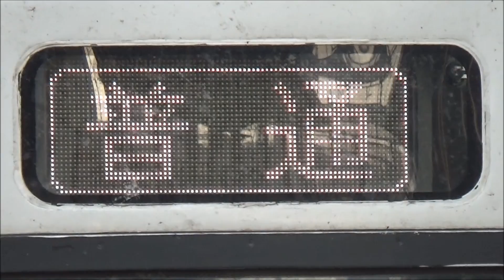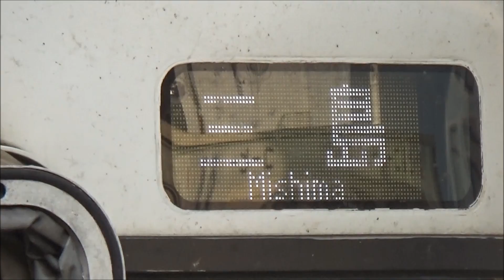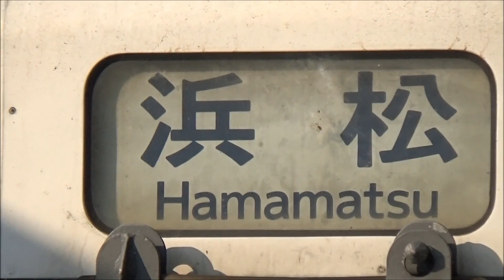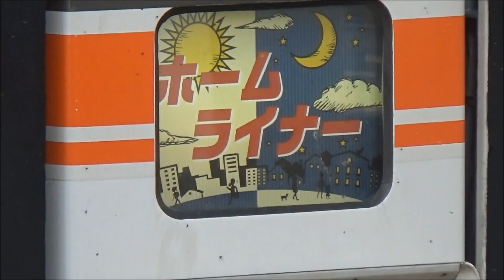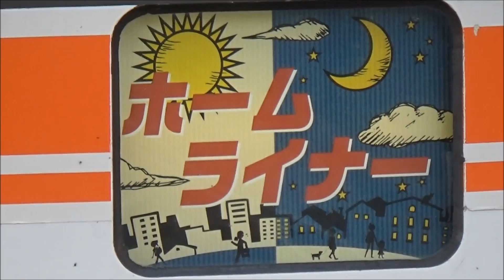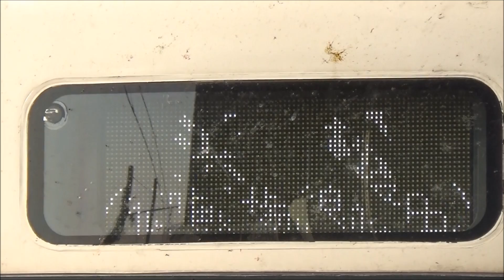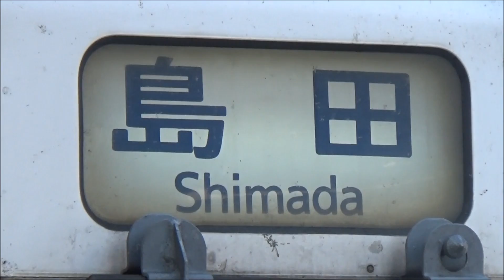次々と電車が来る平日朝ラッシュのJR静岡駅1時間ノーカット！ 東海道本線 ホームライナーなど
平日朝ラッシュ時（7時頃～8時頃）のJR東海道本線 静岡駅で、1時間ノーカットで撮影しました。
平日7時台のJR静岡駅には、沼津・熱海方面へは7本、島田・浜松方面へは7本が停車します。
本動画では、373系「ホームライナー」並び等の見どころがございます。なお、電車がなかなか来ないこともありますので、飛ばしながら観ることをお勧め致します。
ぜひ最初から最後までご覧いただければ幸いです。

☆見どころ
0:40 373系 ホームライナー沼津2号 沼津行き
33:51 373系 ホームライナー静岡2号 静岡行き
37:39 373系 ホームライナー静岡1号 静岡行き
44:32 373系 回送
50:25 373系 回送

平日朝ラッシュのJR東海道本線・横須賀線・京浜東北線・根岸線・横浜線・湘南新宿ライン 横浜駅はこちら！